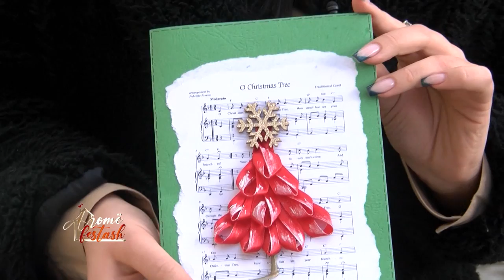AROMË FESTASH - 30.12.2021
Ky emision mundësohet nga:

    MOBILE HOTI
    LIBRARI GOGAJ
    ANGJO DECOR
    SPEED TAXI
    MARINA RENTAL
    BUTIK ANOE
    MODA GREKE SHKODËR
    AGJENSI EKSTRA
    ADI COLOR
    MEDUSA CAFFE
    BUTIK FINI
    XHOVANI 4
    ELEKTROTEK
    MAX MARKET
    ROBUSTECH AL
    MARSEY
    YELLOW FIT
    ALBA MILK
    LUFA PRINT
    MOBILERI RAMADANI
    TOSKANA WINE
    EUROPEAN ACADEMY
    GOJË GADITESE
    GUSHTA EVENTS
    PERDE LATA
    LULE NATYRALE NARDI
    SALLON BEAUTIFUL LILI